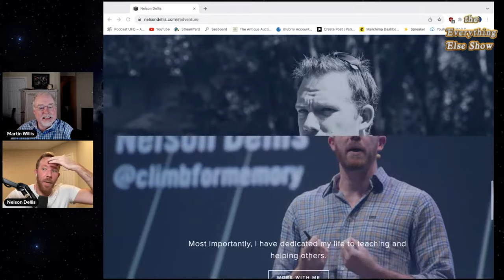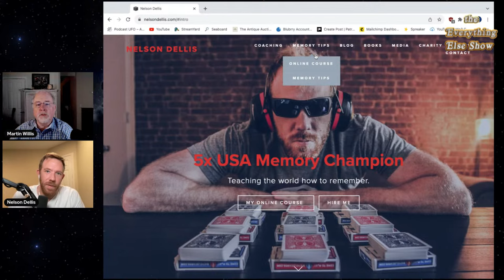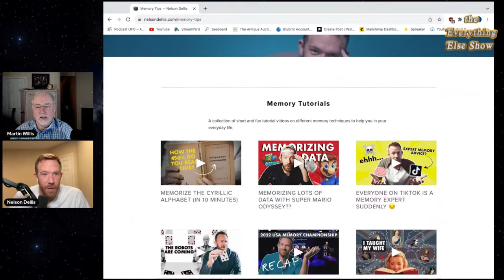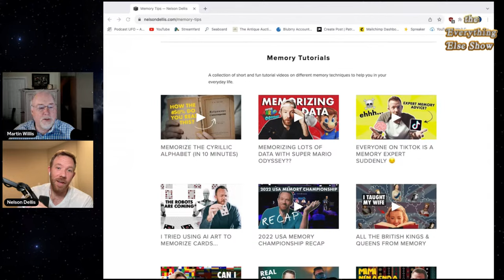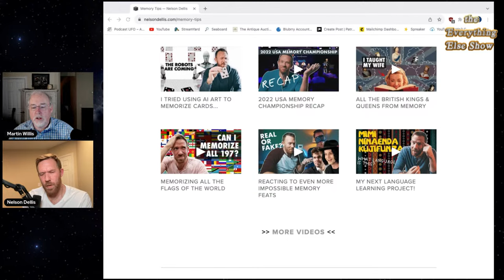Nelson Dellis, Remote Viewing, Superhuman Memory (Everything Else Show)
The Everything Else Show guest, Nelson Dellis discusses remote viewing, his extreme adventure on Mt Everest and what it is like to be a 5-time US Memory Champion. He explains what Remote Viewing is, and is not. He also goes into some memory tips and when challenged at the end of the show, he memorizes a deck of cards live.
00:00
1:07:00 Memorizing a deck of cards live.

BIO: Nelson Dellis is a 5x USA Memory Champion and one of the leading memory experts in the world, traveling around the world as a competitive Memory Athlete, Memory Consultant, Published Author and highly sought-after Keynote Speaker. As a Memory Champion, Mountaineer, and Alzheimer's Disease Activist, he preaches a lifestyle that combines fitness, both mental and physical, with proper diet and social involvement.

BIO: Born with an average memory, Nelson was inspired by the passing of his grandmother from Alzheimer's disease in 2009 to start training his memory so that he could keep his mind strong and healthy throughout his lifespan. In a short period of time, he transformed into one of the leading competitive memorizers in the world, claiming five U.S. titles along the way, the elite Grandmaster of Memory title, as well as a number of U.S. memory records for:

(current record) Memorizing the most names in 15 minutes - 235 names

(current record) Memorizing the most words in 15 minutes - 255 words

(former record) Memorizing the most digits in 30 minutes - 907 digits

(former record) Memorizing the most decks of playing cards in 30 minutes - 9.02 decks

(former record) Memorizing the most digits in 5 minutes - 339 digits

(former record) Memorizing a deck of cards in the fastest time - 40.65 seconds

(current Guinness World Record) Fastest to recall a memorized deck of cards under water - 2m22s

Nelson is the Founder & CEO of Climb For Memory, a non-profit charity that aims to raise awareness and funds for Alzheimer's disease research through mountain climbs all around the world. Nelson has climbed numerous peaks around the world for this cause, including four times on Mt. Everest. He also runs an expedition company that leads clients up mountains around the world

Nelson has been featured on the Netflix documentary “Memory Games” (2019), FOX's Superhumans, Brain Games, The TODAY Show, Fox and Friends, The Katie Couric Show, CNN.com, ABC Nightline, The Dr. Oz Show, The Science Channel, Nat Geo, SuperBrain China, among many others.

He is the author of Remember It! The Names of People You Meet, All of Your Passwords, Where You Left Your Keys, and Everything Else You Tend to Forget (released in 2018) by Abrams Books. He is also the author of the kids memory book: Memory Superpowers! An Adventurous Guide to Remembering What You Don’t Want to Forget (released in 2020).